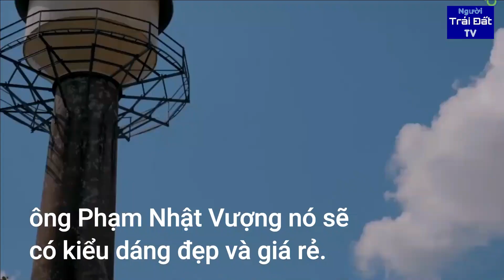Xe Vinfast Mini Siêu Nhỏ 1 Cửa 2 Chỗ Ngồi Sắp Ra Mắt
Ngày 17/05/2023, ông Phạm Nhật Vượng công bố hãng xe Vinfast sắp sản xuất dòng xe điện cỡ siêu nhỏ, thiết kế 1 cửa, với kiểu dáng đẹp, giá rẻ.